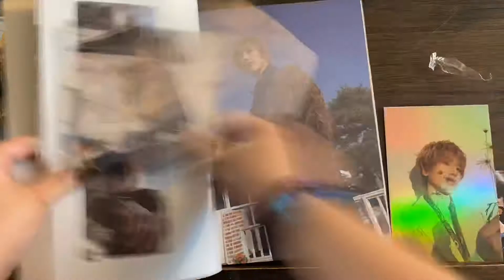Unboxing of Yesung’s 4th Mini-Album “Beautiful Night” | May 10, 2021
This is a video of me unboxing the Beautiful and Night versions of Yesung’s 4th Mini-Album, “Beautiful Night”.